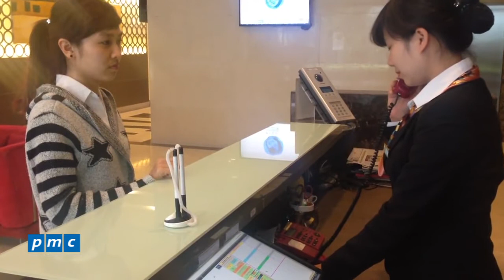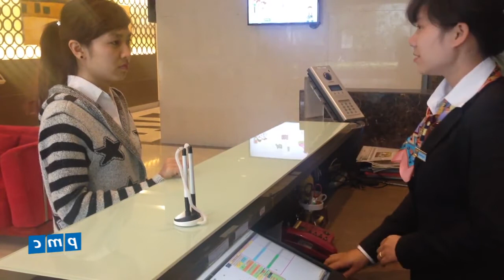Làm hài lòng khách hàng - Một số lưu ý khi phục vụ khách hàng tại quầy Lễ tân